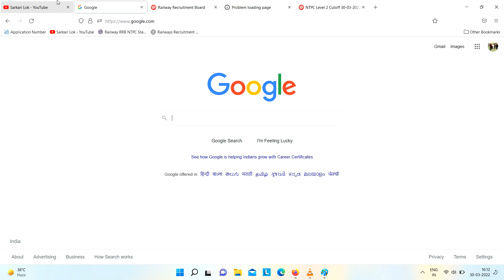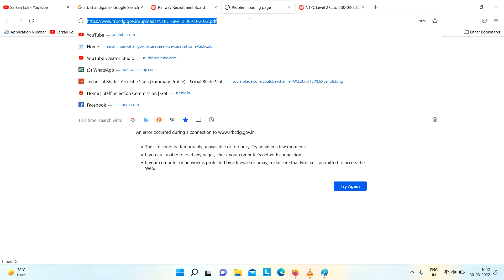rrb ntpc chandigarh revised result : rrb ntpc chandigarh cut off 2021